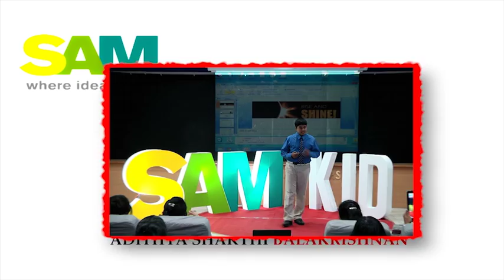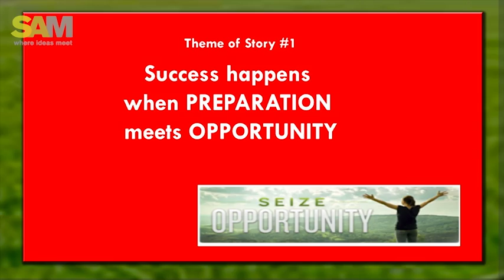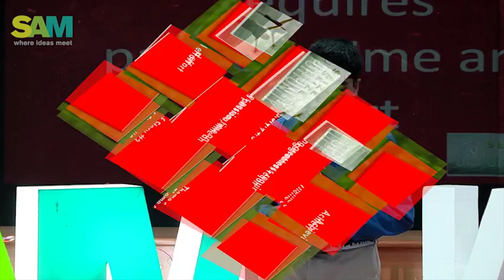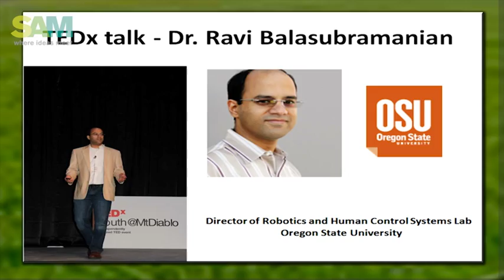ADITYA SAKTHIKUMAR - SAM UTH 2014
Adithya Shakthi Kumar, 11 years old, is on a mission to build a humanoid that will serve humanity while living & exploring life to his fullest. He is an Indian American growing up in San Francisco Bay Area in USA. He studies Academic Talent (ATP) magnet program for highly gifted and talented students at Diablo Vista Middle School in Danville, CA.
Shakthi has won numerous awards in speech competitions and is also a national award winner in several math contests.
Shakthi is a robot lover and has been actively participating in First Lego League Tournaments for the last several years. In the evenings and weekends, he loves hacking away on Arduino and NXT Mindstorms/EV3 kits.
Shakthi's passion for music has lead him to explore both Western and Indian (carnatic) music. Shakthi is learning mridangam from Sri. Ramesh Srinivasan of Sarvalaghu Percussion Art Center (SPAC) and has participated as a junior accompanist in several mridangam concerts. Under Mr. Dylan Snodgrass's able tutelage, he has won numerous awards and participated in many honors recitals held by Music Teacher Association of California (MTAC). He has also dabbled with playing the trumpet, drums, cello, french horn, piccolo and flute via the Honor Band and Strings program at his elementary and middle school in the last few years.
Shakthi loves the outdoors and has tried his hands at kayaking, leather working, hiking, rifle shooting, archery, swimming etc by participating in The Boy Scouts of America (BSA) which is one of the largest youth organizations in the United States.
Due to the strong and devoted Tamil community in San Francisco Bay Area, Shakthi has had a chance to explore and immerse himself in many cross-cultural activities. He has been learning Tamil for the last 9 years at California Tamil Academy. He also participates regularly in Tamil programs in Bay Area Tamil Mandram and Bay Area Tamil Sangam where he dances, acts and does silambam (ancient Tamil martial arts). He likes to compare and contrast silambam moves with the skills he is learning in taekwondo. He has earned brown belt and is working on his black belt. He acted in a tamil play "Thanimai" staged by Krea Drama Troupe that was staged on 9 theaters in Tamil Nadu. Shakthi's frequent trips to India have let him be in touch with his roots.
When he is not getting in trouble with his mom, you will find him curled up with an adventure book, making origami or chasing his younger brother and friends around the park.
Here are youtube playlists that highlight Shakthi’s varying interests: PTA Reflections 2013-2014 Believe. Dream. Inspire., Speeches, Robots, Silambam, Tamil, Music, Dance, Misc